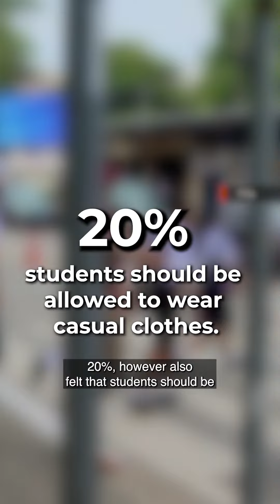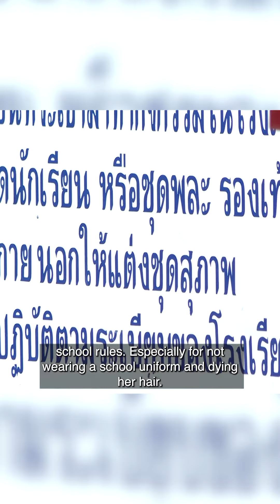Thais still agree with having school uniforms…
Thai PBS World DAILY
28th June 2023